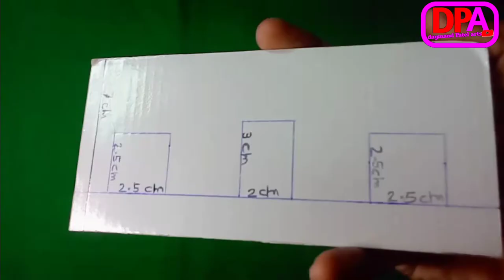Mini school building model | cardboard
meking to school building with cardboard